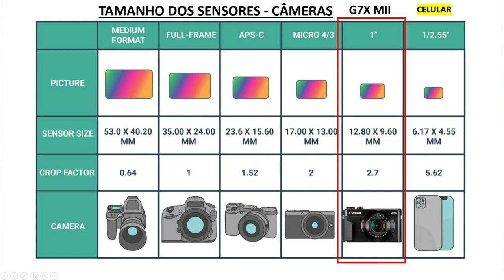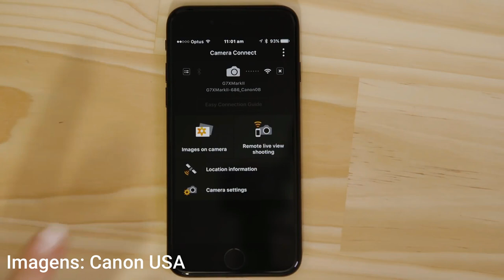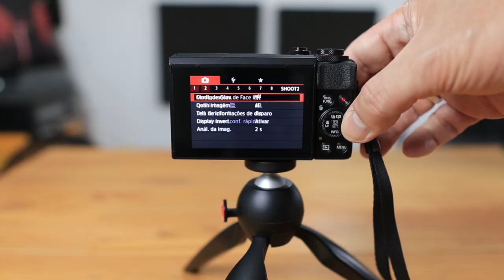Canon G7X Mark II VALE A PENA EM 2021-2022 ?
Canon G7X Mark II : será que a Canon G7X Mark II ainda vale a pena ser comprada em 2021 e também em 2022. Esta é a pergunta que será respondida sobre a câmera Cann G7X Mark II, uma câmera compacta avançada da Canon e que fez (e ainda faz muito sucesso) para quem procura uma câmera para fazer vídeos para Youtube, ou mesmo para criar qualquer outro tipo de conteúdo com a G7X Mark II.

Lançada incialmente em 2016, a Canon G7X Mark II  logo se tornou um grande sucesso como câmera para Vlog e também como câmera para fazer vídeos para o Youtube.

Mas será que a Canon G7X Mark II, ainda consegue ser uma câmera barata e boa para se gravar vídeos em 2021 ou mesmo  no ano de 2022?

Será que ela ainda é uma câmera boa para tirar foto ou  uma câmera boa para iniciantes em fotografia?

Essa perguntas, com certeza, encontrarão respostas no vídeo de hoje sobre a câmera Canon G7X mark II.

Espero que gostem. Forte abraço.

⏱️Marcadores (Chapters) - AQUI  VC PODE IR DIRETO AOS PONTOS QUE TE INTERESSAM NO VÍDEO sobre a Canon G7X Mark II
00:00 Intro
01:06 Sensor da Canon G7x Mark II
01:26 Processador
01:42 Fotos na Canon G7x Mark II
02:00   Vídeo com a G7X
02:27  O Foco é bom?
03:03  Visor LCD Como É?
04:00  Estabilização da Canon G7x Mark II
04:36  As Lentes são boas?
05:18   Recurso Super legal da G7x Mark II
06:14  WIFi - Bluetooth-NFC
06:28  É "Boa no Escuro"?
07:04  Cores na G7X M2
07:39 Flash na G7X Mark II
08:06  Ergonomia e Portabilidade
 09:01 Desvantagens/Pontos negativos da G7X Mark II
13:04 Vale a Pena Comprar em 2021/2022???

Canon G7X MARK II

🔴 OUTRAS  CÂMERAS, LENTES  E ACESSÓRIOS QUE EU RECOMENDO

Adaptador para colocar Lentes EF-EF-S na M50, M200 etc

Mini Tripé Manfroto

Tripé Ulanzi MT 08

Suporte Adaptador Triplo Para Sapata ULANZI

///  EQUIPAMENTOS USADOS NESTE VÍDEO DA Canon G7X Mark II
Câmera Utilizada no Vídeo
Minha Lente Preferida
Microfone de Lapela

/// Canon G7X Mark II   VALE A PENA: Pesquisas relacionadas